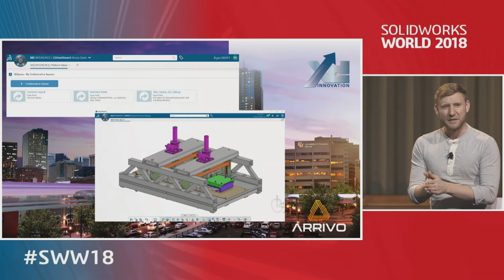Arrivo Loop - XD Innovation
Ryan Craft, XD Innovation's customers talk about Arrivo's experience on the 3D Experience platform.